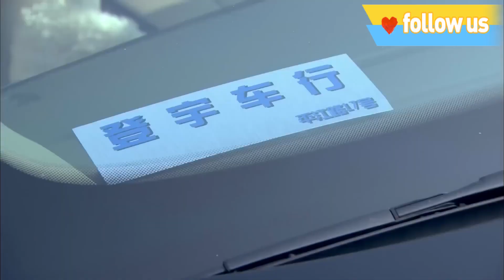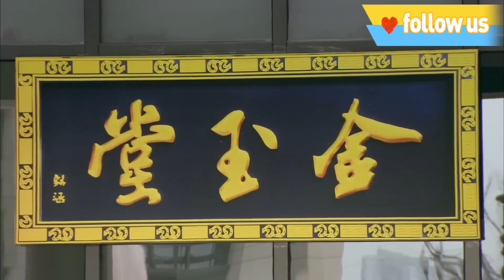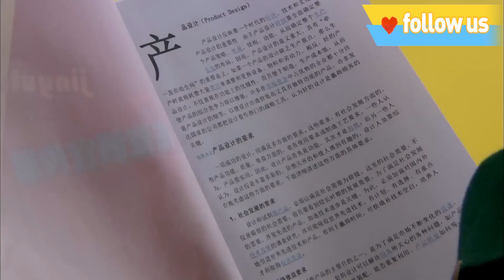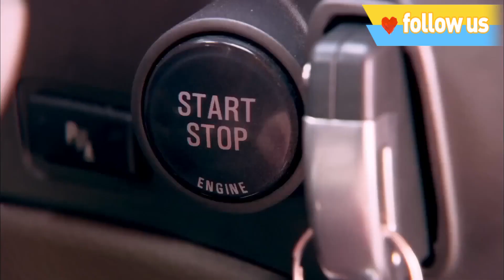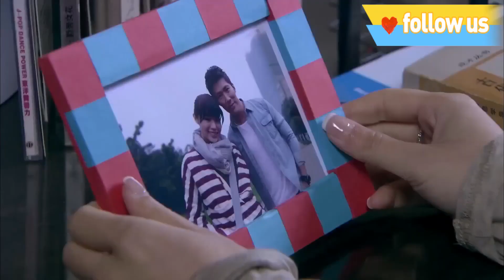《步步惊婚》15：百年企业的掌上明珠，幼年时因受姐姐的妒忌而被姐姐遗弃，最后被养父母收留后，流落民间，一切都因遇到失忆富二代而改变.....（黄少祺 胡杏儿 穆婷婷 蒋毅 李瑞雪 陆昱霖 何赛飞 ）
《步步惊婚》主演：黄少祺
剧情：本剧主要讲述的是胡杏儿饰演百年企业金玉堂的掌上明珠张涵雁，幼年时因受姐姐刘采凡(穆婷婷 饰)的妒忌而被姐姐遗弃。被养父母收留后，天使流落人间，她却从未对自己身世有过半点怀疑。或许冥冥中自有定数，一切都因遇到失忆富二代王易南(黄少祺 饰)而改变，涵雁逐渐知晓了自己的身世。从小被刘家收养，刘家对之岂料养母汤慧敏诞下亲生女儿毓萍后，一心只扑在自己女儿身上，对她的疼爱也不复往日，小采凡因此嫉恨妹妹，便瞒着众人使计将妹妹抛弃。长大后发现胡杏儿饰演的涵雁就是当年的小毓萍，采凡害怕自己拥有的一切被夺走，因此联合语天一并阻挠她认祖归宗，最后在与易楠有情人终成眷属的同时，也认祖归宗，并与姐姐化敌为友，一笑泯恩仇。